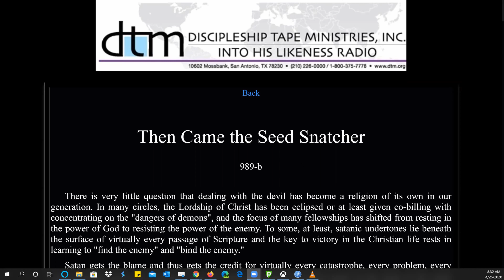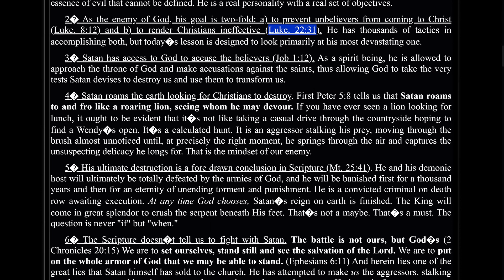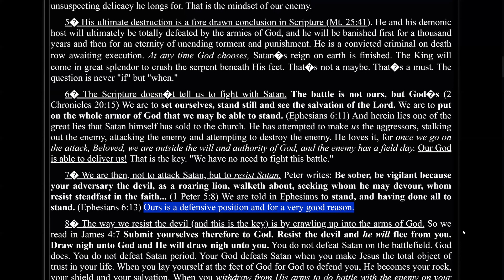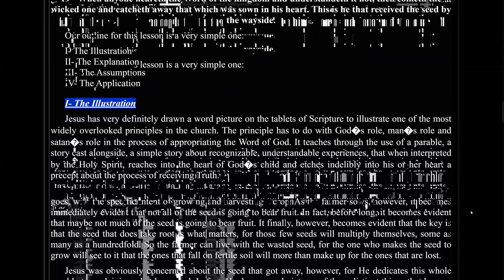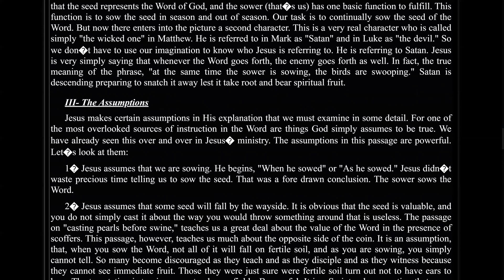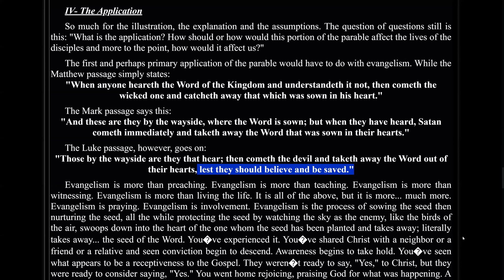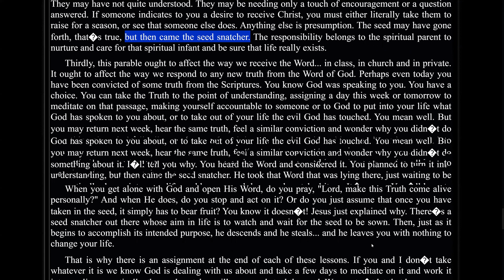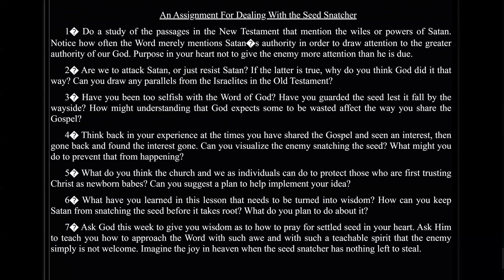Then Came the Seed Snatcher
There is very little question that dealing with the devil has become a religion of its own in our generation. In many circles, the Lordship of Christ has been eclipsed or at least given co-billing with concentrating on the "dangers of demons", and the focus of many fellowships has shifted from resting in the power of God to resisting the power of the enemy. To some, at least, satanic undertones lie beneath the surface of virtually every passage of Scripture and the key to victory in the Christian life rests in learning to "find the enemy" and "bind the enemy."

Satan gets the blame and thus gets the credit for virtually every catastrophe, every problem, every inconvenience and every sickness. Thus, he begins to appear front and center on the stage of life while the Living God must move quietly into the background, awaiting His cue to appear for some major battle to confront the enemy in some miraculous form. The end result is that Satan becomes the star of the show, and God simply waits in the wings for opportunities to do the dramatic. The fruits of such a theology often include a kind of paranoia in the life of the believer who is frantically looking over his shoulder for the entrance and effects of the demonic host.

That's not a very victorious existence. But at the other end of the spectrum, there are those who simply deny that such a person as the devil exists. They refer to an "evil force" at work in this world and decline to acknowledge that he possesses the attributes of personality, any real authority in this world or access to the heart of the child of God. And many seminaries, sad to say, are actually teaching this blasphemy. So while both extremes generate problems, the latter is far more dangerous for whenever you deny the existence of an enemy, you are, in effect, surrendering to that enemy the moment he decides to attack.

The Scriptures, however, give us a very balanced picture of Satan. He is described in great detail, but always to give us an understanding of his tactics, not a fear of his actions. At every turn, we are admonished to be aware of his authority, but to be even more aware of the far greater authority and power of the indwelling Christ. In fact, nearly every time you see the power of Satan mentioned in the New Testament, it is mentioned to draw attention to the power of God. Mark it. The Word of God is not a harbinger of fear,

2 Timothy 1:7 For God hath not given us a spirit of fear but of power and of love and of a sound mind.

So I approach this lesson with great caution. Our purpose is not to generate attention for the evil one. Our purpose is to draw attention to the remarks that Jesus made about the evil and the resulting glory that will accrue to God as we are made aware of how he works.